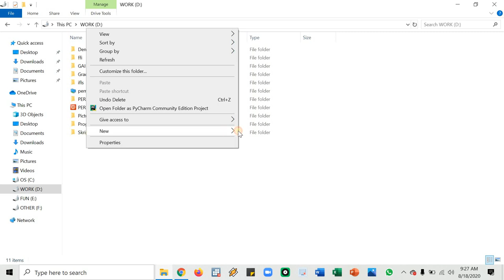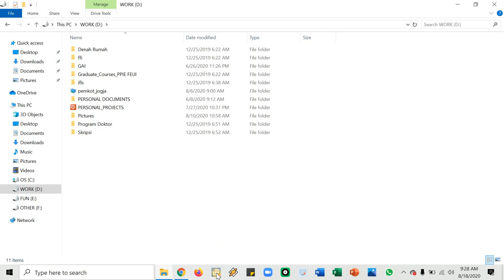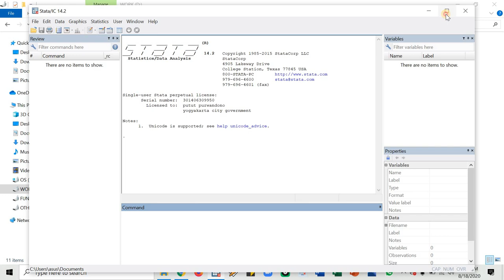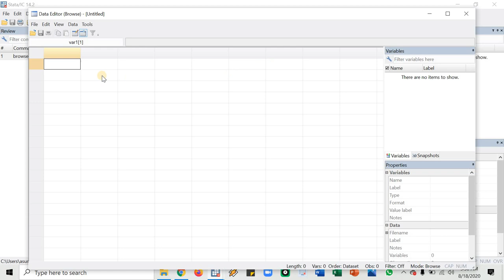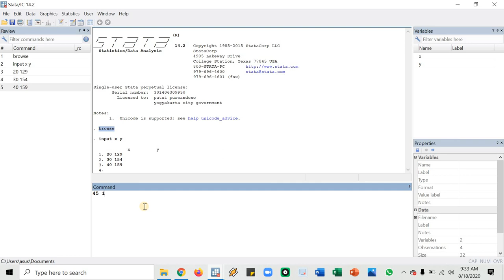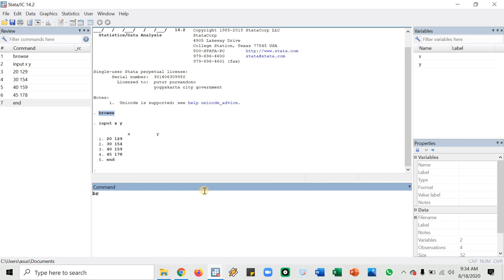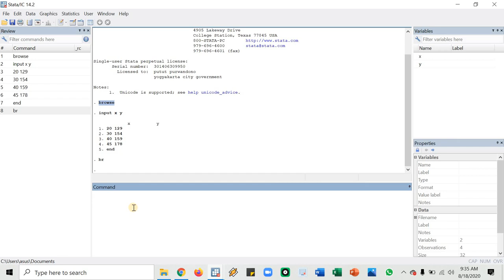Video A002: Mempersiapkan folder dan Interface Stata 14.0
Sebelum mulai menggunakan Stata, kita harus mempersiapkan folder dan data yang akan kita gunakan. Pelajari cara mempersiapkan folder di komputermu. Video ini juga akan menunjukkan secara singkat interface atau tampilan antarmuka Stata versi 14.0.